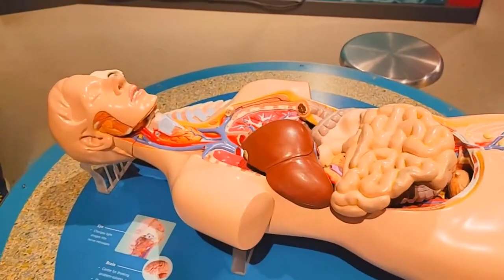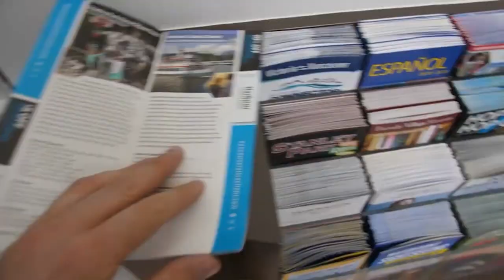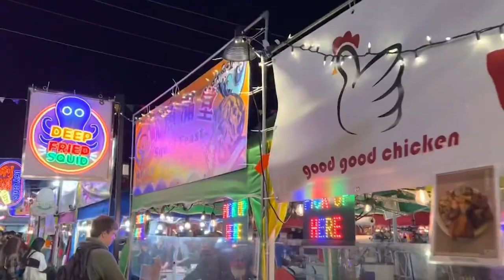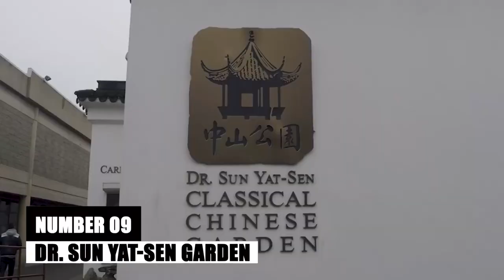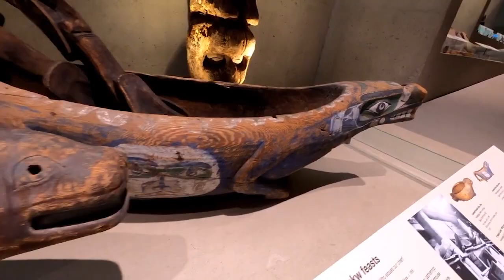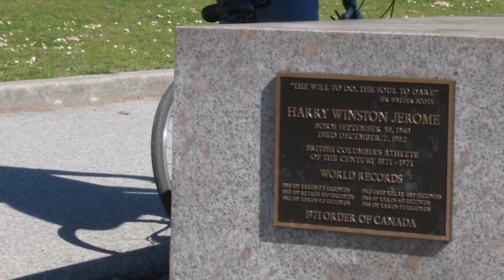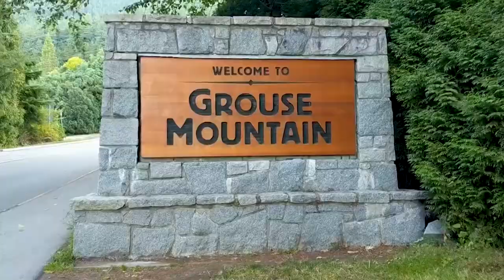Vancouver Top 25 Most Beautiful Places to visit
Vancouver is one of the bustling cities in Canada thanks to the breathtaking spot with picturesque shores and soaring mountains lying all around it. From world-class museums and monuments to its historic woods and sea wall, Vancouver has so much to offer. But what is Vancouver best known for? And which sights should you see? Let’s find out together.

Inspired by 10 Most Beautiful Cities in the World

Inspired by BRITISH COLUMBIA, CANADA (2022) | 14 Amazing Places to Visit in BC
Inspired by 23 Most Beautiful Caribbean Islands - Travel Video

Inspired by Vancouver, Canada 1907 (New Version) in Color [VFX,60fps, Remastered] w/sound design added

Inspired by Canada's Largest Ghost Town Few Have Ever Seen | Abandoned 1935 | Day 1 | Anyox BC 【4K】

On Travel Lover we will go through , travel tips, and travel advice.